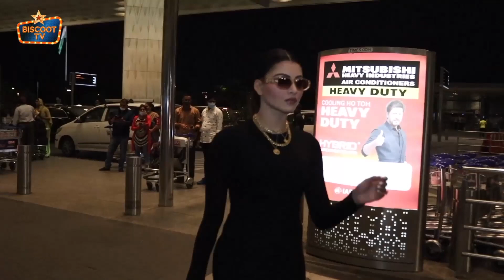Urvashi Rautela STANDS OUT in Bright BLUE Outfit as She Gets Snapped in Airport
Actress, Model Urvashi Rautela Spotted At Mumbai Airport